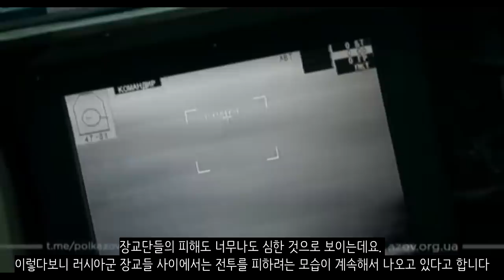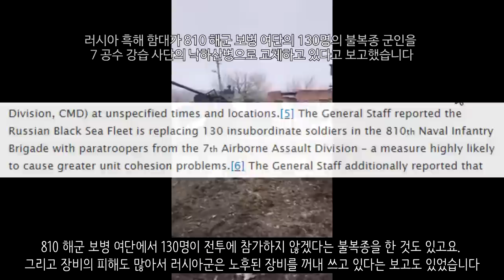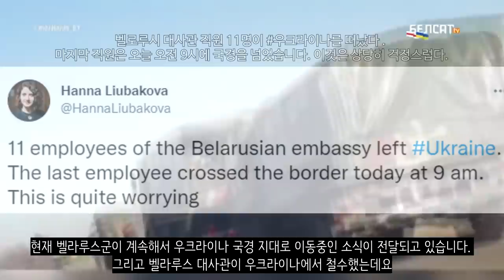우크라이나 전쟁 전황 정리 25일차 - 마리우폴 항쟁_우크라이나 긴급속보86_[센서 스튜디오]